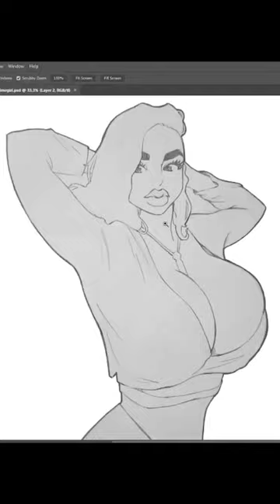digital painting of anastasia berthier